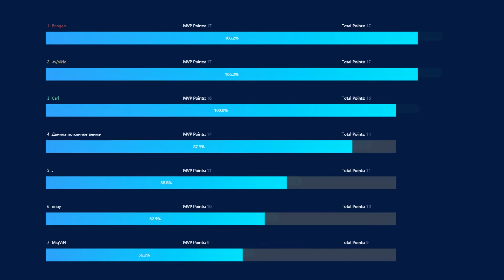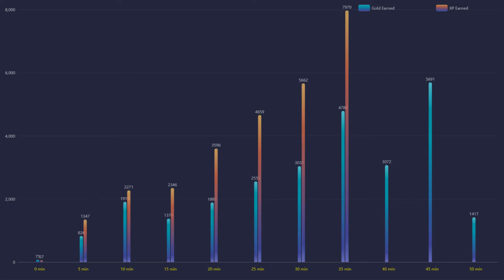Dota Pro: s4 Storm Spirit pure skill | Dota 2 Highlights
🌌 Featured players:
🌌 Favourite heros:
◾️ Juggernaut / Pudge / Terrorblade
⏩ Social Media coming soon!
🤝 Credits:
🔹 Art:
◾️Serein - Renconcile
◾️Triton - Borealis
◾️Serein - Anesthesia
◾️VANDAII - Autumn
◾️Kedam - Plume
◾️Xandra - Petrichor
◾️list="Musi
◾️Shal - Arrival
◾️AK - Flying
◾️Liam Thomas - I Shouldn't
◾️Amadeus - Falling